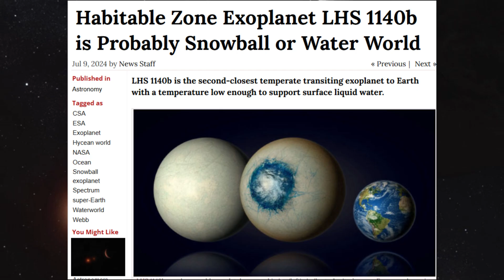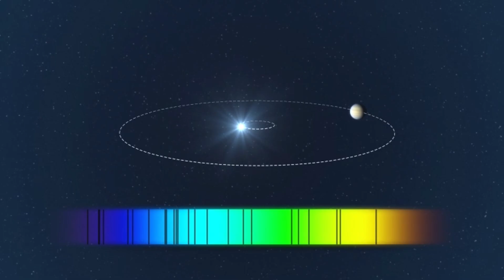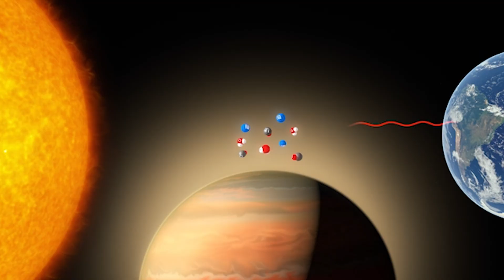Strongest Evidence of Life Found on Exoplanet K2-18b | NASA Update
Credits:
NASA